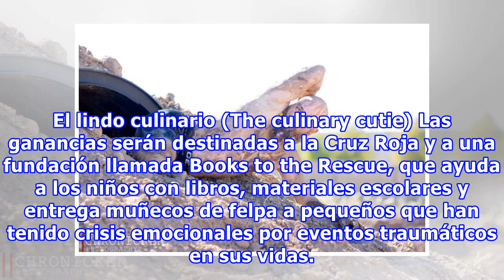Provocativo calendario muestra a bomberos barbones y gordos como los MÁS sexis en Internet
Las sensuales y divertidas fotografías de Chad Castigliano y su compañía de hombres grandes, fornidos, rellenos y barbudos están incendiando las redes. Estos hombres han sacado su conejita de Playboy interior y posan de una manera hilarante rompiendo con los esquemas del típico modelo de cuerpo escu...